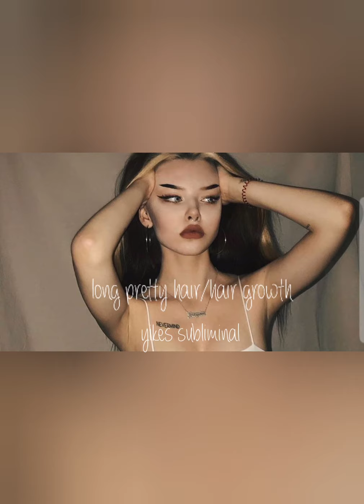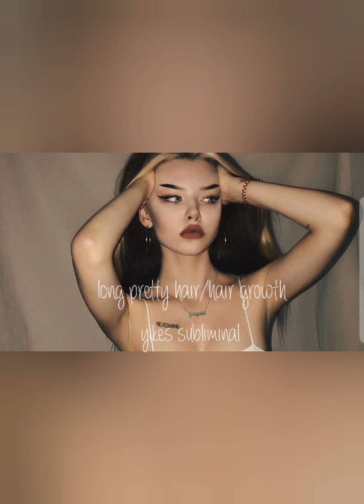{warning: powerful} fast healthy hair growth subliminal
no negative affirmations here!
stay safe friends :3
affirmations:
 hair is a long length
grow 100 inches of beautiful scalp hair
hair growth multiplied on scalp
scalp hair has required proteins to grow
hair grows extremely fast on scalp
manifest expensive hair products
hair becomes desired length
have the softest hair
most beautiful hair on earth
silky gorgeous hair
hair is easy to manage
desired hair texture
Your hair grows 25 inches in two minutes.
Your hair grows over 80 inches by the end of this video.
You have the healthiest hair in the world.
You have the longest hair in the world (scalp hair only)
Everybody loves your hair and complements your hair.
desired hairline
desired hair thickness
hair smells great always
supernaturally beautiful hair
immune to frizzy hair
immune to oily hair
immune to greasy hair
immune to split ends
immune to dandruff
immune to thin/brittle hair
complete dandruff elimination
perfect scalp
permanent results
fast subliminal results
 grow 80 inches of hair every day
soft silky hair
healthy Shiny Hair
feet length hair
Get rid of dandruff
Frizz-free hair
healthy scalp
good smelling hair
get rid of split ends
never have a bad hair day
get rid of damaged hair
hair resistant to damage
stimulate hair follicles to produce more blood cells
Desired hair thickness
people love your hair
celebrity hair level
flawless styling
stronger healthy hair
requests accepted!